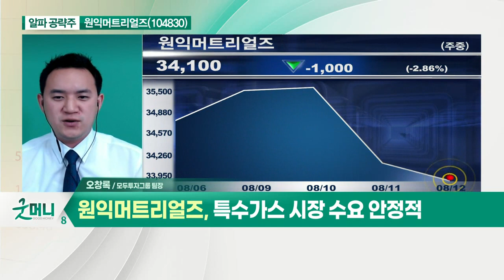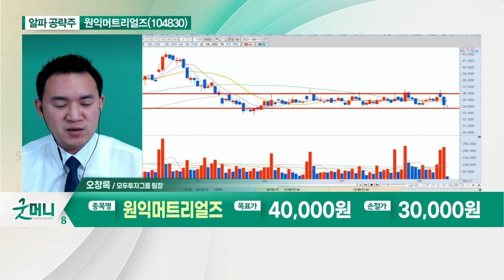원익머트리얼즈(104830)... 3·4분기 실적 모멘텀 기대_알파 공략주 (20210812)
- 특수가스 생산 주요 사업 영위
- 3·4분기 실적 모멘텀 기대
- 전방산업 호조 속 긍정적 전망
- 특수가스 시장 수요 안정적